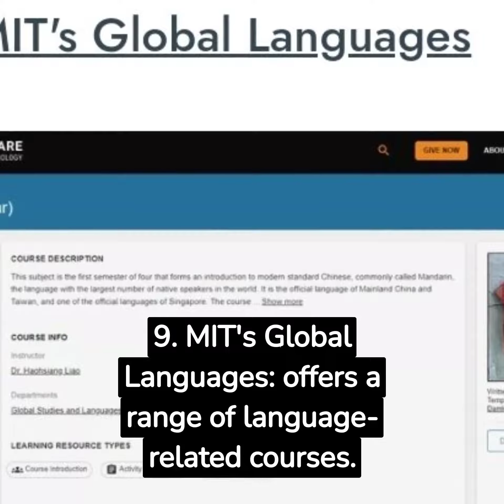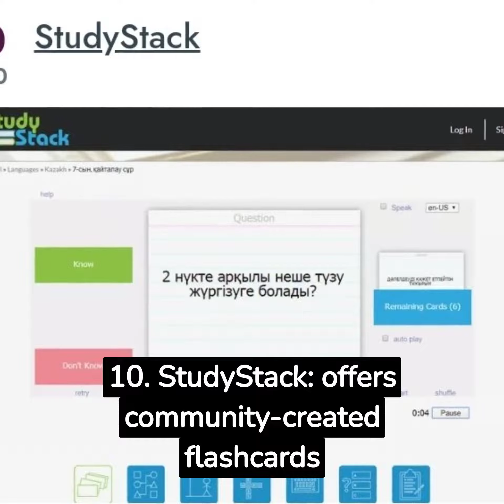Best free language learning websites for 2023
أفضل المواقع المجانية لتعلم اللغات لسنة 2023

Best free language learning websites in 2023

10 Best Free Language Learning Websites of 2023
1. Duolingo: offers a wide range of languages and interactive learning.
2. Memrise: provides user-generated content and leaderboards for motivation.
3. Busuu: offers structured lessons and social interaction with native speakers.
4. 123TeachMe: focuses on learning Spanish through games and quizzes.
5. Mango Languages: offers free access through libraries and interactive lessons.
6. FSI Languages Courses: provide comprehensive language courses developed by the U.S. government.
7. Internet Polyglot: is a flashcard game with lessons and various games.
8. LearnALanguage.com: provides basic language learning lessons.
9. MIT's Global Languages: offers a range of language-related courses.
10. StudyStack: offers community-created flashcards and games for language learning.
Here is the introduction from the original article:
“Why pay for expensive language software when you can use dozens of language learning websites for free? These websites use lessons, videos, images, games, and interactions to help you learn a new language or brush up an existing one, just as expensive programs do.